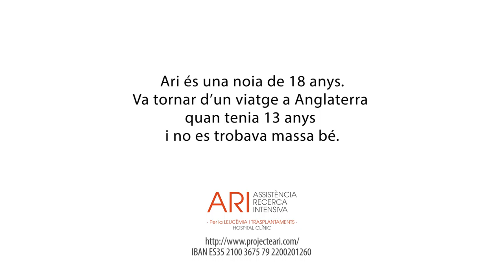ARI: Què és el Projecte ARI?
Vídeo resum del ProjecteARI. Coneix el projecte de la mà del seus protagonistes.

Vídeo resumen del ProyectoARI Conoce el proyecto de la mano de sus protagonistas.